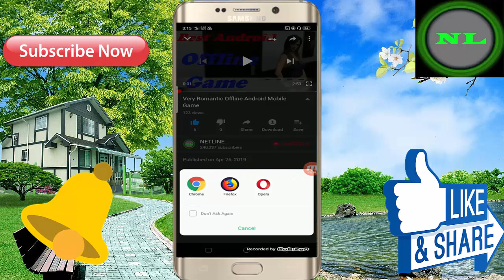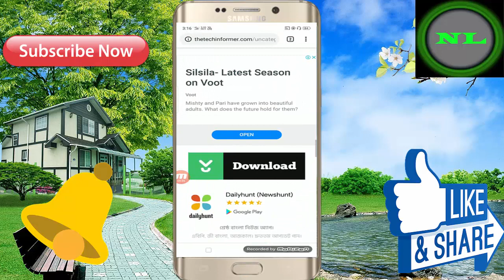देख के पानी आएगा ! Best 3D Offline High Graphic Android Mobile Game